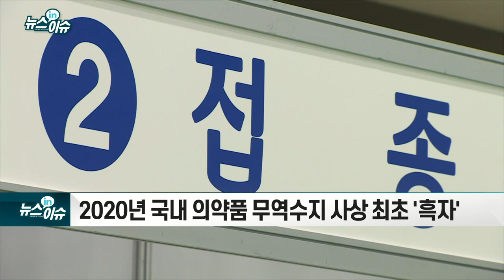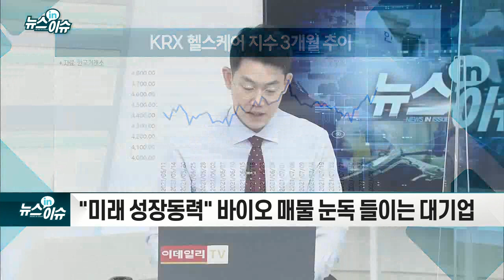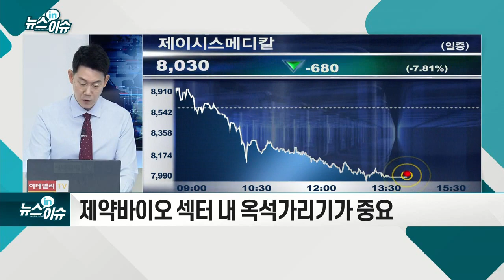바이오株 강세… 과열? 재평가?_뉴스IN이슈 (20210811)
- SK바이오사이언스 'GBP510' 임상 3상 계획 승인
- 국산 코로나19 백신 자급화 기대감↑
- '글로벌 백신 허브화 추진위원회' 출범
- 2020년 국내 의약품 무역수지 사상 최초 '흑자'
- 증권업계, 바이오주 실적·M&A 이슈 등 주목 분위기
- "미래 성장동력" 바이오 매물 눈독 들이는 대기업
- 제약바이오 섹터 내 옥석가리기가 중요